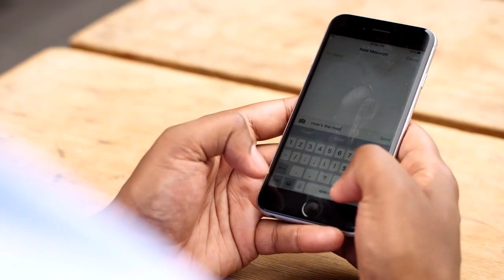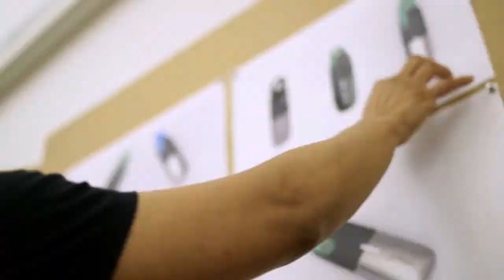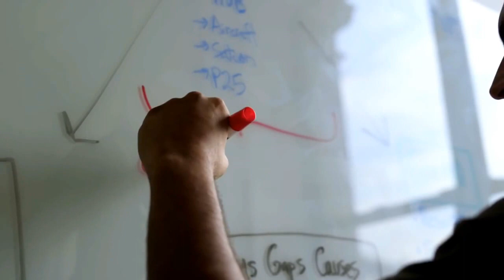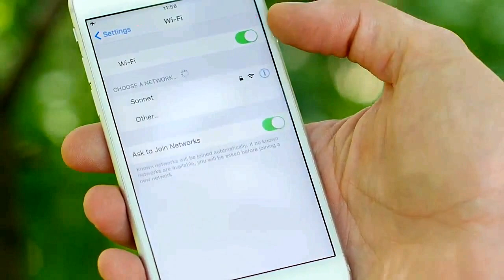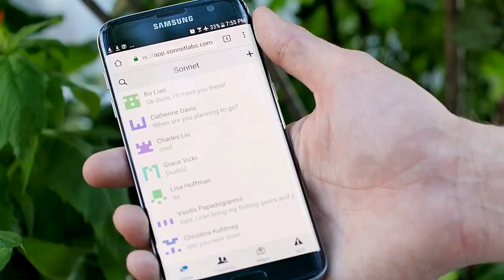Create Your Own Mobile Network | New Inevation 2K17 | Geek PK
goTenna Mesh pairs with your phone and hops text and GPS communications from device to device, so you can create your own network anywhere, no service required.
goTenna Mesh is the first 100% off-grid, mobile, long-range, consumer-ready mesh network. Now available for pre-order

Sonnet is the world's most advanced off-grid mobile mesh network.

The device wirelessly connects to your smartphone to let you send text, voice message, images, and share GPS locations to any other Sonnet users up to several kilometers away with no cell tower, no satellite, and no subscription of any kind.